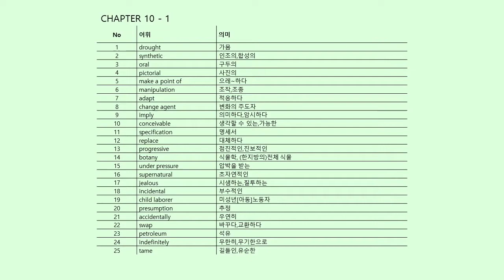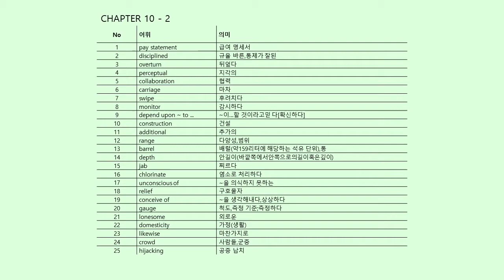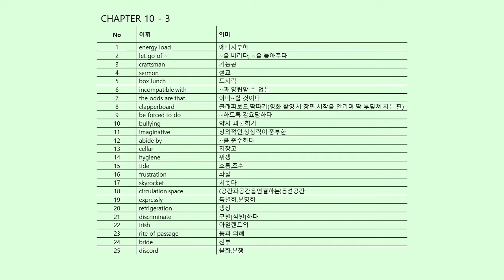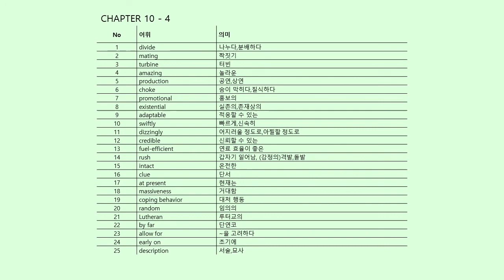voca 4000 chapter 10 (어휘 암기 동영상)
voca4000 어휘 암기할때 조금 더 도움이 될까해서 업로드 합니다.
영상 작업하는데 시간이 많이 걸리네요 ^^;;
먼저 단어 암기 하고 마무리로 영상 듣거나 보면 좋을 것 같습니다.
단어 mp3 파일이 필요하면 수업시간에 요청하세요.